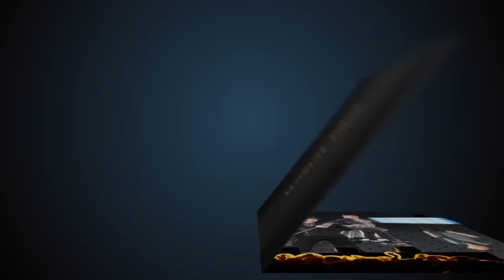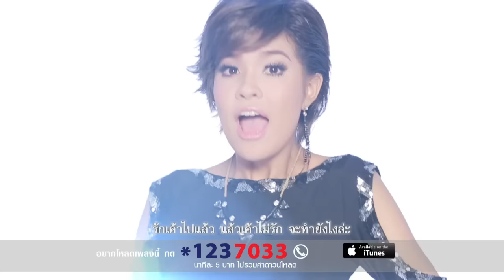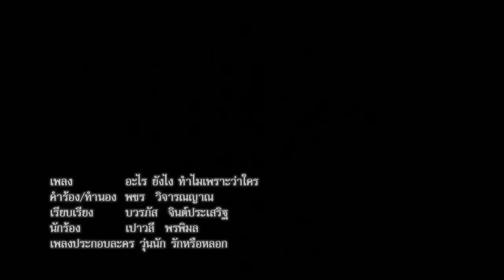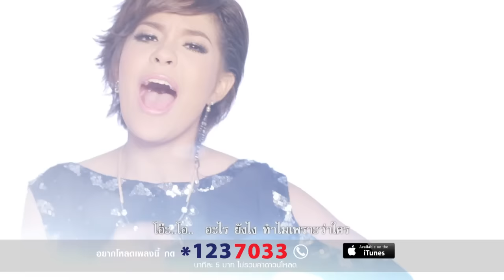อะไร ยังไง ทำไมเพราะว่าใคร (Ost.วุ่นนัก รักหรือหลอก) - เปาวลี พรพิมล【OFFICIAL MV】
เพลง : อะไร ยังไง ทำไมเพราะว่าใคร
(เพลงประกอบละคร วุ่นนัก รักหรือหลอก)
ศิลปิน : เปาวลี พรพิมล
คำร้อง/ทำนอง: พชร วิจารณญาณ
เรียบเรียง: สุรพันธ์ จำลองกุล

วันนี้คุณสามารถติดตามชมมิวสิควีดีโอและความเคลื่อนไหวทุกศิลปินจาก แกรมมี่ โกลด์ ที่คุณชอบอย่างจุใจก่อนใครได้ที่ช่อง " แฟนทีวี " ทางกล่อง GMM Z เคเบิลทีวีไทยทั่วประเทศหรือดาวน์โหลดแอพลิเคชั่น " GMM CHANNEL " เพื่อรับชมได้ทุกที่ทุกเวลาที่คุณต้องการได้ฟรีผ่าน iTunes และ Google Play

และช่องบริษัทในเครือฯ